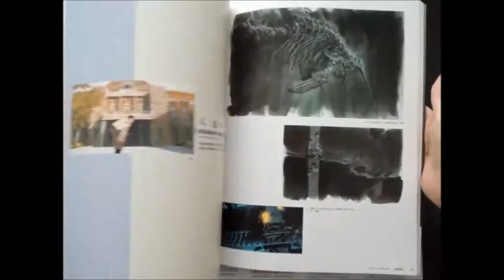Artbook Ogura Hiromasa (Backrgrounds Jin-Roh, Ghost in the shell...) by Takamura Store